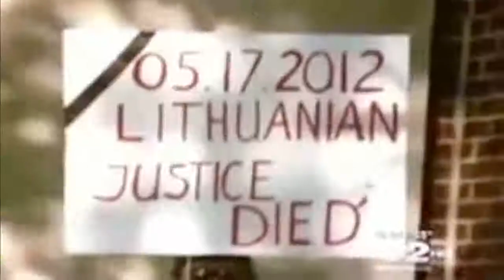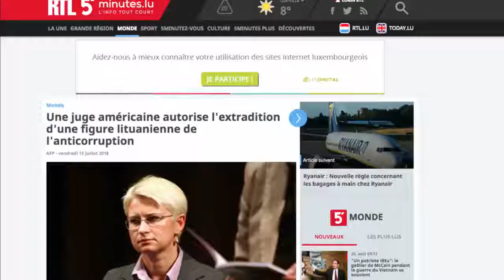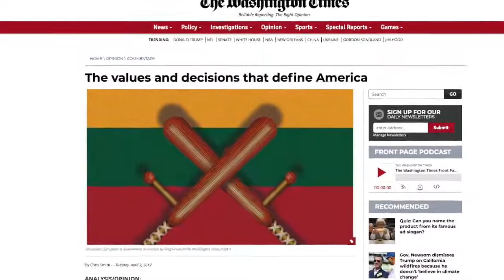getfvid 10000000 1322432001261077 8799087195008857768 n